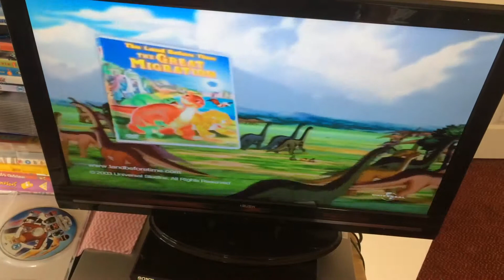14 June 2019